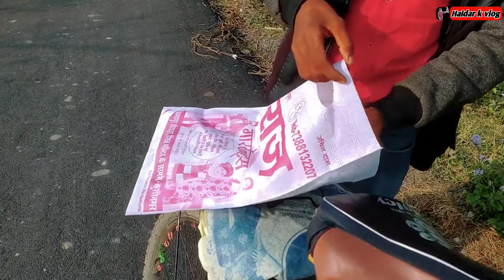खिचडी का vlog आज uploade kiya है। khichadiVlog ।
खिचडी का vlog आज uploade kiya है।

data khapane ke liye ye video dala hai 😃 3month पहले का है 😊